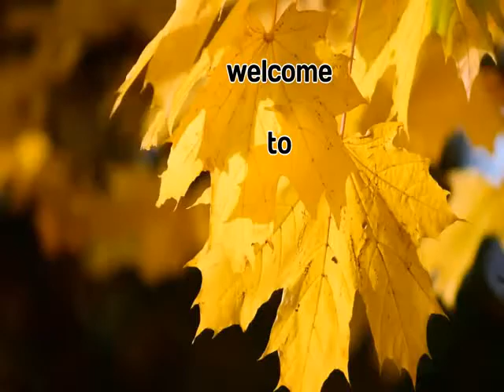Baby talking Cute videos Compilation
baby talking videos tamil ,
baby talking videos kannada ,
baby talking videos for babies to watch ,
2 years baby talking videos ,
cute baby talking videos ,
small baby talking videos ,
funny baby talking videos ,
2 years baby talking videos in telugu ,
talking baby doll video ,
baby video talking to dad ,
baby daddy talking video ,
baby talking tom dancing video ,
baby einstein talking videos ,
baby funny talking videos ,
baby talking tom funny videos ,
baby funny talking videos tamil ,
baby talking learning videos in tamil ,
baby talking learning videos ,
baby talking learning videos telugu ,
baby talking learning videos malayalam ,
4 month baby talking videos ,
1 year old baby talking videos